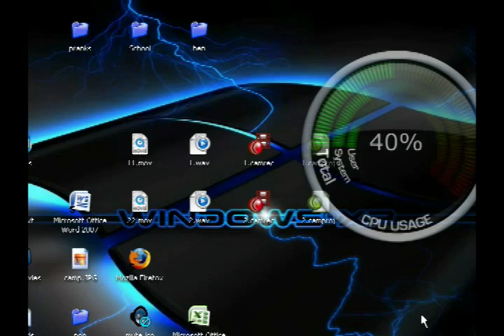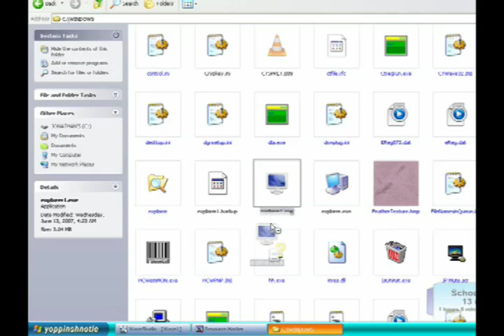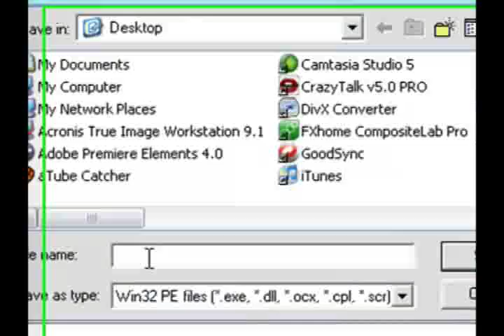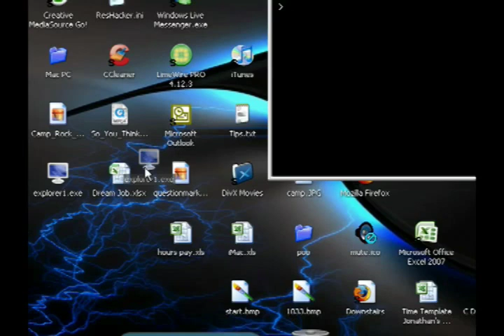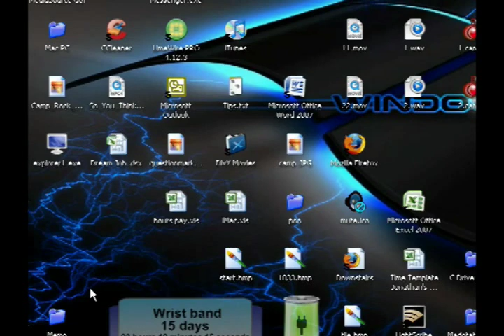How to change start button text (PC)